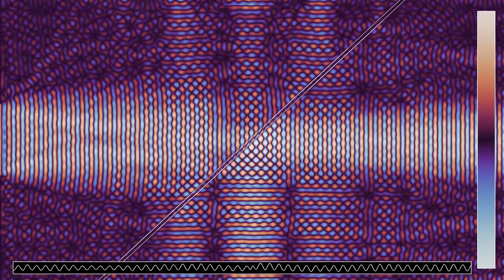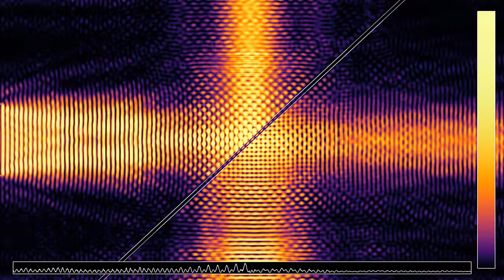Standing waves in a beam splitter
In this simulation, a monochromatic planar wave is sent onto a simple beam splitter. The beam splitter consists of a slab of material with index of refraction equal to 2. Due to the combination of reflection and transmission at the two interfaces, the beam is split into a horizontal transmitted part, and a vertical reflected part. The intensities of the transmitted and reflected parts depend on the wavelength, the index of refraction of the slab, and its thickness.
The right, top and bottom boundaries of the shown area are reflective. Once the beams hit these boundaries and are reflected back, they interfere with the beams traveling the other way, to gradually create a standing wave pattern. This set-up is similar to what is used in the Michelson-Morley experiment, except that there, one would replace one of the reflecting boundaries by a detector.
This video has two parts, showing the same simulation with two different color gradients:
Wave height: 0:00
Wave energy: 1:56
In the first part, the color hue depends on the wave height (or electric field intensity). In the second part, it shows the energy of the wave.
There are reflecting boundary conditions on the top, bottom and right boundaries, and a time-periodic signal is imposed on the left boundary. The display at the bottom shows the wave height or energy along the horizontal line that splits the displayed region into two equal parts.

Render time: 42 minutes 54 seconds
Compression: crf 23
Color scheme: Part 1 - Twilight by Bastian Bechtold